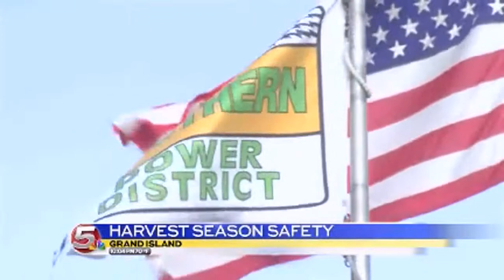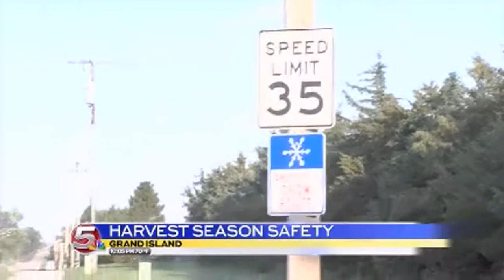News 5 at 10 - Harvest Season Safety / September 29, 2014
Harvest season is one of the busiest times of the year for farmers, but with it come dangers as well.

"We have had numerous, at least half a dozen incidents this year," said LeAnne Doose of the Southern Power District.

Doose urges farm workers to be aware of overhead power lines and to keep extensions at least ten feet away.

"Always look up for power lines. That's one thing that people should remember. Simple message. Two words. Look Up," said Doose.

As machines continue to grow the risks become greater. Equipment can become entangled in power lines. Doose says it's critical to remain inside your farm equipment until help arrives to avoid serious injury or even death.

"We tend to see contact risks with combines, with grain carts, especially anything with an auger is real risk out there during harvest," Doose said.

During this time of year, the roads might look a little different, too, with an increase of agricultural equipment on the roadways.

"You have a lot of prevalent, slow moving vehicles, whether they be implants traveling form one field to another, or loaded grain trucks that are having a tough time getting up to highway speed," Nebraska State Patrol Captain Chris Kolb said.

Adjust your speed to account for the equipment, "give those folks time to get accelerated up to highways speed as they pull out on the roadways," said Kolb.

Whether it's on the road or in the field, the message is simple.

"We want people to take safety measures so they are here for the harvest of 2015," Doose said.

The State Patrol also reminds drivers to watch out for wildlife, which will often shift locations due to the increase of activity in the fields.